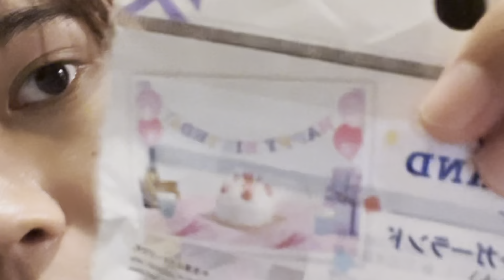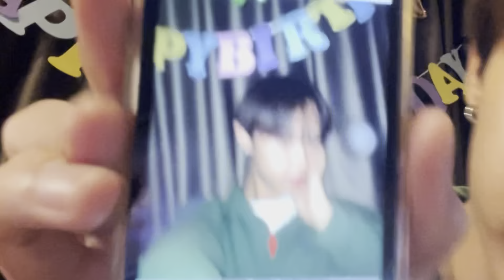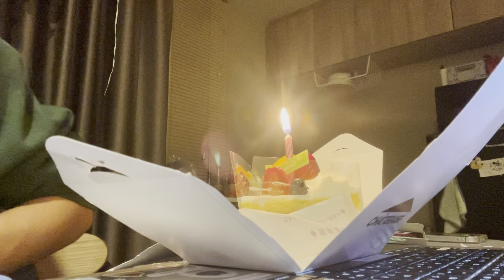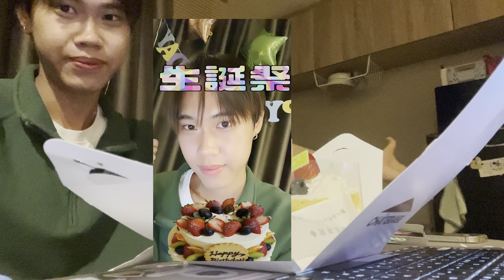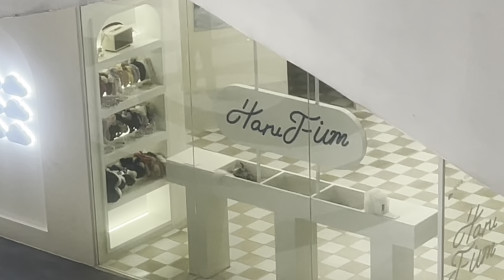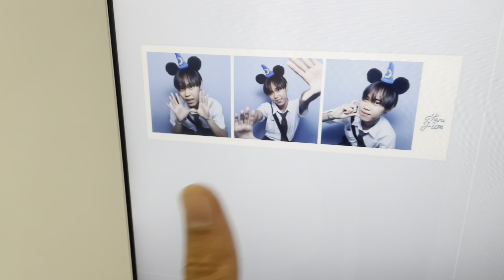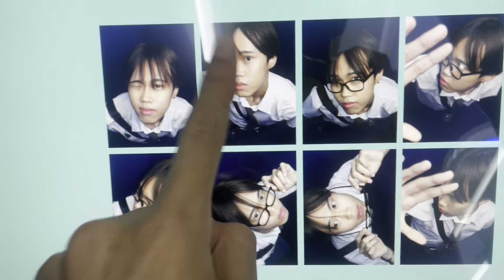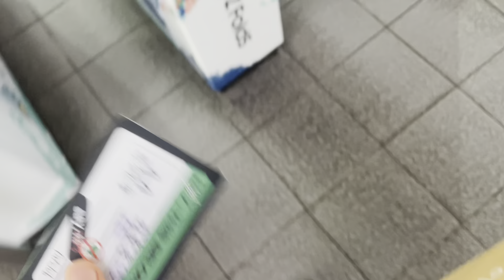(ENG) วันเกิดทั้งทีทำไมถึงเหงาขนาดนี้นะ เที่ยวคนเดียว/ถ่ายรูปตู้สยาม/เป่าเค้ก [Panu-Log] 💾 ep.5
หวังว่าจะชอบกันนะคับ
ขอบคุณที่เข้ามารับชมกันนะครับ ❤︎❤︎